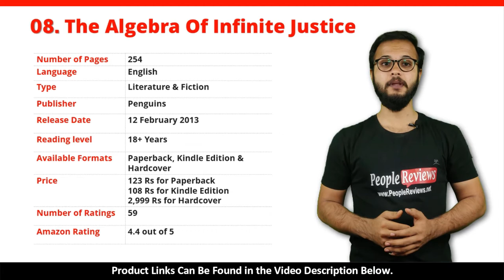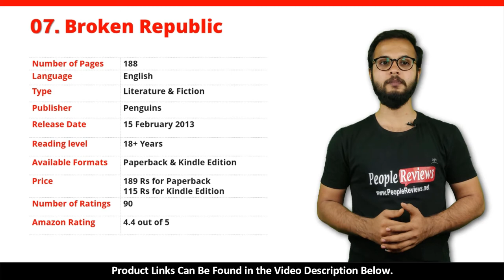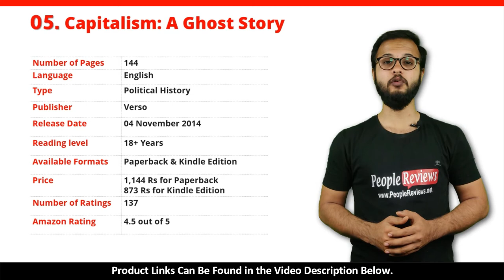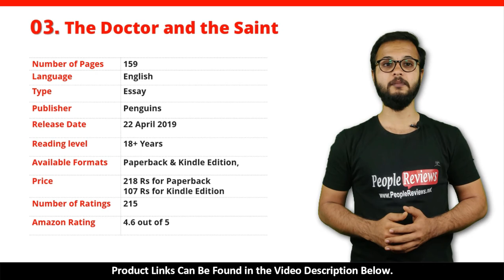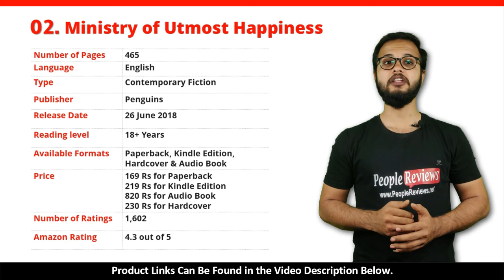Best Selling Books of Arundhati Roy in India–Top 10 List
Top 10 Best Selling Books of Arundhati Roy You Can Find the Updated List on Our
0:00 Subscribe to Our Youtube Channel and Press the Bell Icon for Latest Updates
0:05 Best Selling Books of Arundhati Roy
0:17 Azaadi
0:48 Walking with Comrades
1:21 The Algebra Of Infinite Justice
1:56 Broken Republic
2:24 Listening to Grasshoppers
2:56 Capitalism: A Ghost Story
3:27 My Seditious Heart
4:03 The Doctor and the Saint
4:32 Ministry of Utmost Happiness
5:08 The God of Small Things
5:42 Which One is Your Favorite, Let Us Know in the Comment Section Below.
5:47 Thank You for Watching.